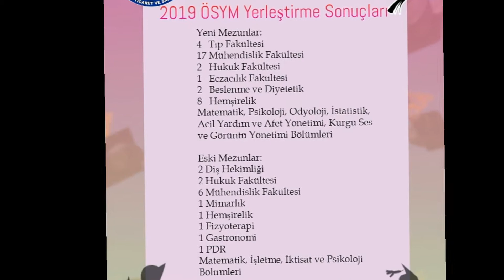TSO FEN LİSESİ TANTIIM